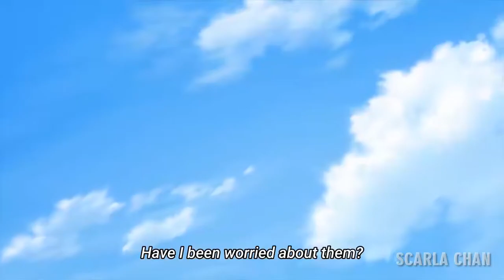He Ruined Her Plan On School Field Trip